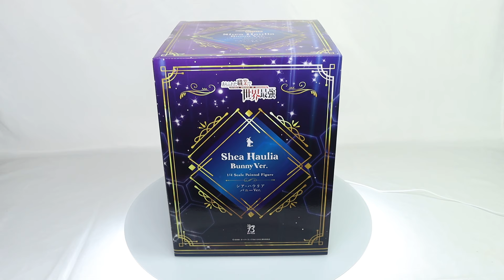Arifureta-From Commonplace To World's Strongest Shea Haulia (Bunny Ver.) 1/4 Scale Figure Box Video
Product Name: Shea Haulia: (Bunny Ver.)
Series: Arifureta: From Commonplace To World's Strongest
Manufacturer: FREEing
Presenting Shea in a bunny suit!

From the popular series "Arifureta: From Commonplace to World's Strongest" comes a scale figure of Shea Haulia in a bunny outfit! The figure is an impressive 1/4th scale and features net tights made from real material for a truly authentic appearance and texture! The black bunny outfit hides her impressive curves as it seems to burst at the seams, perfectly capturing Shea's charm. Be sure to add her to your collection!